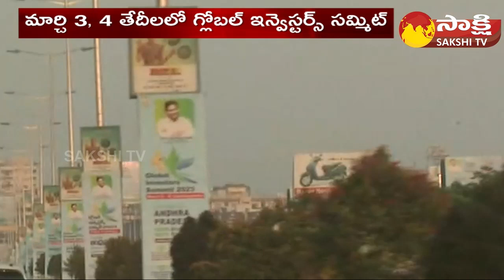అడ్వాంటేజ్ ఆంద్రప్రదేశ్ | Global Investors Summit 2023 | CM Jagan @SakshiTV ​